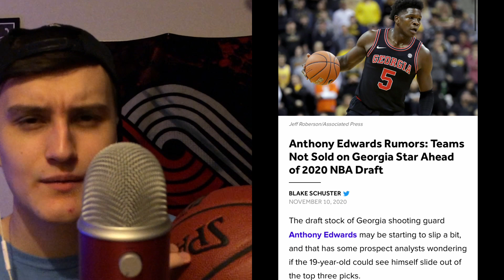*Huge* NBA Draft Trades That Could Happen 🏀 (ASMR)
THERE ARE SOOOOO MANY RUMORS GOING ON RIGHT NOW. 😳

So we are going to be looking into some of the most recent 2020 NBA Draft night trade rumors!. make sure you watch the whole video!